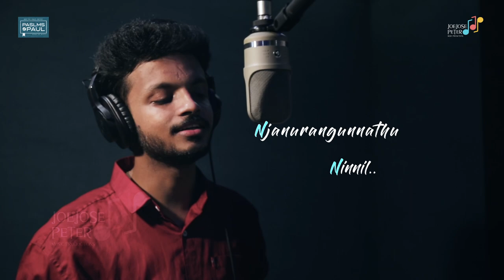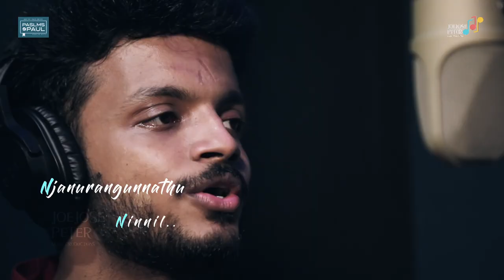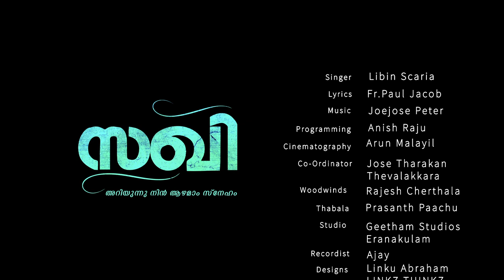NJANURANGUNNATHU NINNIL l SAKHI l LIBIN SCARIA l JOE JOSE PETER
Thank you for showing us all your love for our songs..!
Hope you enjoy this version of Njan urangunnathu ninnil !
Song Credits
LYRICS, CONCEPT, PRODUCTION & DIRECTION : Rev. Paul Jacob
PRODUCTION HOUSE : Psalms of Paul
VOX : Libin Scaria
CO ORDINATOR: Jose Tharakan T.K. Thevalakkara

WOODWIND: Rajesh Cherthala
SARANGI: Vanraj Sashtri - Ahmedabad
TABALA: Prasanth - Paachu

STUDIO : Geetham Sound Studio - Ernakulam
RECORDIST: Divine
MIX&MASTERING: Stanley T Thomas

DOP: Arun Malayil
CUTS : BECCA Music Company
DESIGN : Linkuz
ONLINE COORDINATOR : Nibu Thomson

Follow JOE JOSE PETER on